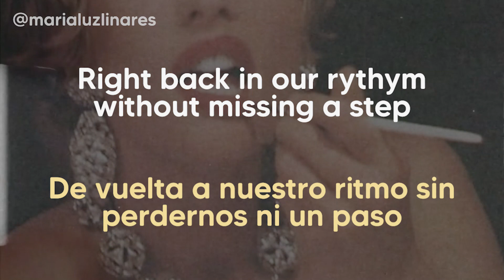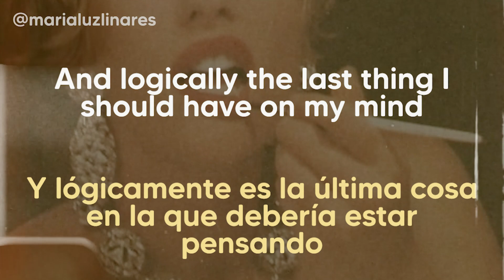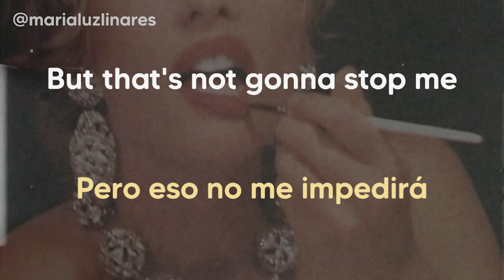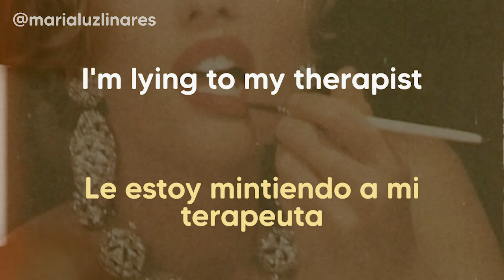🚢 tornado warnings - sabrina carpenter (lyrics/español) 🚢